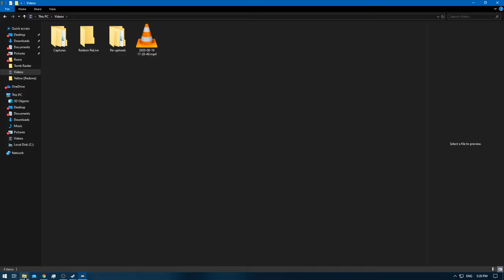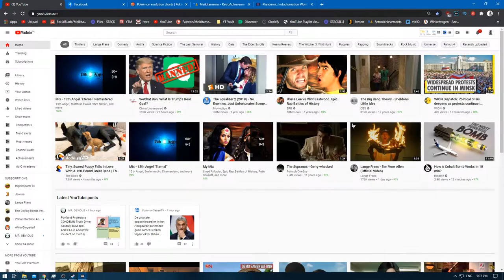[1/1] Pokemon Yellow [Redone + RA] Episode 34.1 - Elite Four Grinding Continue's [NC]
Pokedex Total: 151 [Gen 1 only]
Pokemons Caught: 0
Pokemons Evolved: 0
Trainers Defeated: 3
Times Wiped Out: 0
Difficulty: Default
Bonus Feature: Retro Achievements [RA]
[Time Stamps]

0:00 [YouTube Time Stamp Feature]
1:10 [Game Begins]
2:17 [Buying of coins begins] [4.500/9.999]
7:35 [Buying of coins ends] [7.700/9.999]
9:17 [Pokemon E4 Battle Starts] [Lorelei] [Ice/Water/Psychic]
12:14 [Pokemon E4 Battle Ends] [Victory]
12:38 [Pokemon E4 Battle Starts] [Bruno] [Rock/Fighting/Ground]
15:26 [Pokemon E4 Battle Ends] [Victory]
15:50 [Pokemon E4 Battle Starts] [Agtha] [Ghost/Flying/Poison]
18:26 [Pokemon E4 Battle Ends] [Victory]

Note: Sorry for the abrupt saving in the middle of the E4 but i had to eat when i was recording this episode.
The next episode will have the remaining E4 Trainers [Lance & Gary] but also the 2nd run.
So that episode is a bit longer then normal while this one is shorter.
But sometimes these things are unavoidable.

Quick Note: How expensive is Porygon? 9,9 MIL poke-dollars
Should you want to hunt it like i did , if you want to gamble ...
and test your luck go ahead but myn is always SH!T lol.
So i did it pay 2 win style by EXPLOITING E4 [Pokemon Training + $ grind]

What other pokemons can be bought? It ofcourse depends on the game.
See below for each game option + their coin cost.

Vulpix [1000 coins]
Wigglytuff [2680 coins]

Yellow: [1/3]
Red: [2/3]